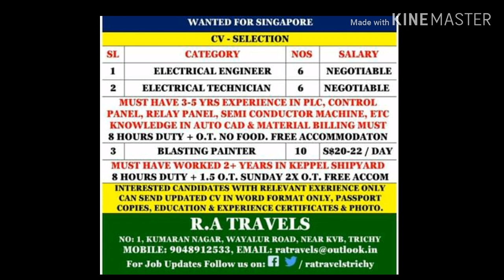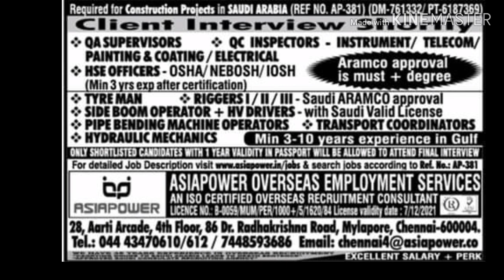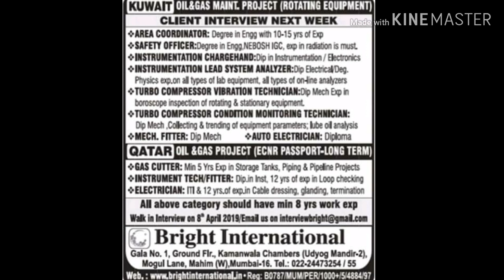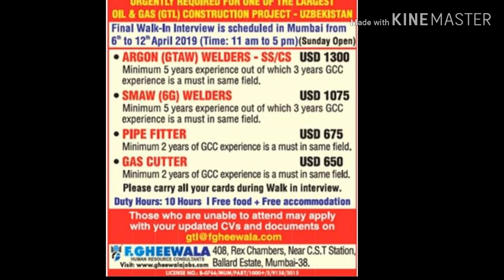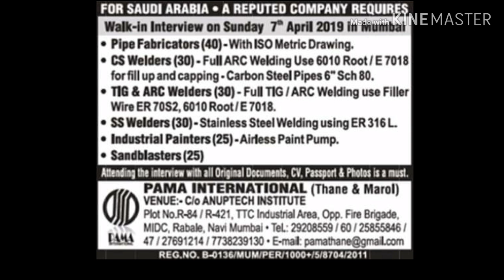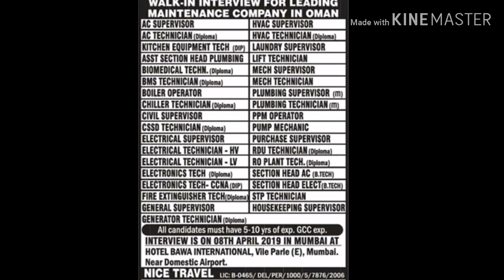Free recruitment asssigmemt abroad times newspaper page02 all categories for gulf job vacancy.